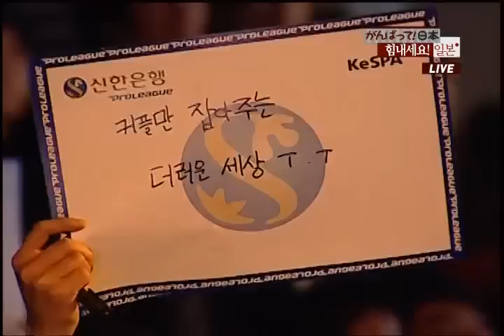SWL 2011 s2 vs Movie 2011-03-14 @ Aztec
Map: Aztec

s2 (Zerg)
- Name: 이승석 (Lee Seung Suk)

 vs

Movie (Protoss)
- Name: 진영화 (Jin Young Hwa)
- Team: Hite Entus

League: 2011 Shinhan Bank Winners League

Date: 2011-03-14